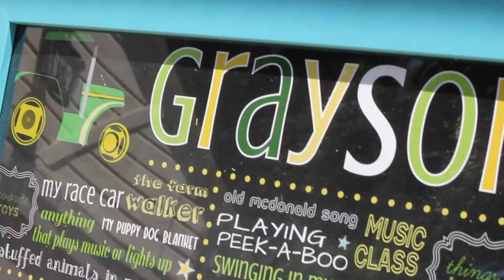Grayson's First Birthday - HBV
Wishing baby Grayson a Happy First Birthday!

Filmed and edited by HelloBeautiful Videography
Facebook.com/hellobeautifulvideo